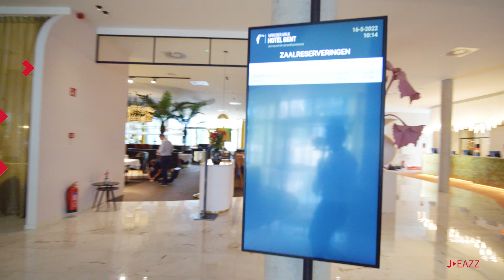J'Eazz I flexibele roomdivider I Group Jansen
Ben je op zoek naar een roomdivider die je zowel privacy als openheid biedt? Hou je niet van vaste en starre constructies waarmee je je muren, vloeren of plafonds beschadigt? Dan is J'Eazz exact wat je nodig hebt.

De J'Eazz is:

- Snel en simpel: je installeert onze verplaatsbare scheidingswanden met het grootste gemak zonder extra tools.
- Modulair: je monteert en demonteert de J'Eazz constructie in een vingerknip dankzij ons ingenieuze systeem van palen en veren. Het enige wat je nodig hebt, is een drukvast plafond en vloer. Zelfs muren zijn voor deze vrijstaande scheidingswanden geen must.
- Stabiel: J'Eazz is een stevige en dus veilige, mobiele scheidingswand.
- Multifunctioneel: je gebruikt J'Eazz voor diverse toepassingen. Dankzij onze verschillende panelen geef je elke ruimte de invulling die jij wenst. Gebruik ons systeem als kast, whiteboard, akoestische oplossing, greenwall, …